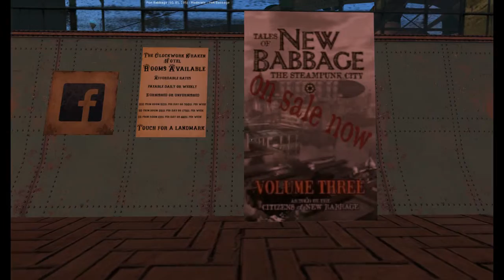Port Babbage Second Life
Steampunk Region in Second Life.